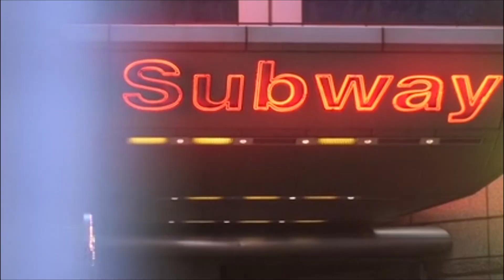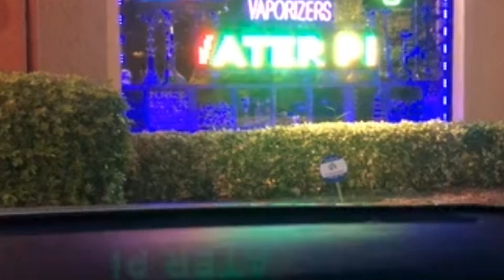Thump 4 (Night)- Gary Flanagan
Here is the official video for the second single from my album "Thump".

"Thump" was released in April of this year.  It is a collection of instrumental dance songs.  It was heavily influenced by house music from the late 80s and early 90s.  I was influenced by artists like Frankie Knuckles, Steven "Silk" Hurley, ABC, Mike Pickering, Charanjit Singh, Deee Lite and many more.

The themes explored on the album include youth, friendship, acceptance, love, peace and positivity.

With this song "Night", I wanted to capture the essence of night life.  That excitement surrounding the infinite possibilities of  the evening.  Dancing with friends, finding a new love, escaping reality, and having the time of your life.  It is all about the endless surprises that the night can give you.

Thank you and have fun dancing!